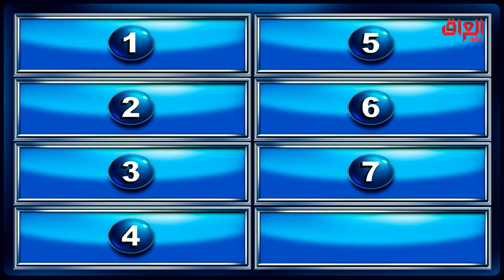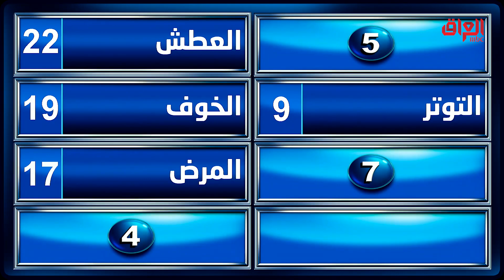الشكرجي يريد فد شي منكم يخليكم تشربون ماي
مجانًا وبدون اشتراك على شاهد